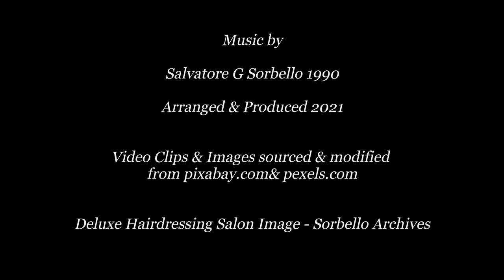PIN-UP GIRLS, SEXY POSTERS, RETRO ADS, VINTAGE - "VINTAGE REPLAY" - Song by Salvatore G Sorbello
An original composition written and performed by Salvatore G Sorbello.  First composed in 1990 and now re-arranged and produced in 2021.  This work is part of the extensive original music composition catalogue of Salvatore G Sorbello.

(Technical Stuff: A Fender American Deluxe Stratocaster Electric Guitar and a Maton Six-String Acoustic Guitar were used in this recording.  Production utilised Steinberg Media Technologies software).

Attributions: Unless noted otherwise in this clip, CC0 Public Domain Video and Still Images were sourced from pixabay.com and modified as necessary.